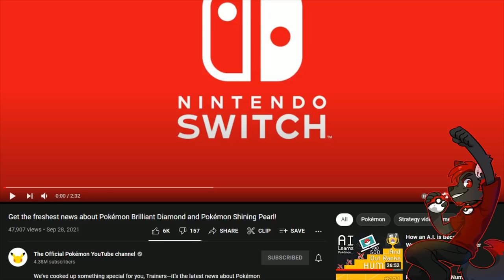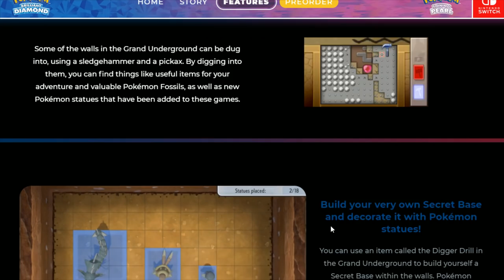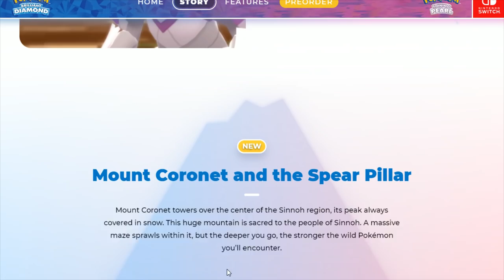Pokemon Brilliant Diamond & Shining Pearl ARE PERFECT POKEMON GAMES! (New Pokemon Trailer!)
New Pokemon Brilliant Diamond Shining Pearl Trailer Reaction! Pokemon BDSP look to be perfect Pokemon Games since everything about Pokemon Diamond and Pearl has been thoughtfully updated for Sinnoh Remakes!

Pokemon Brilliant Diamond Shining Pearl Trailer / Get the freshest news about Pokémon Brilliant Diamond and Pokémon Shining Pearl!